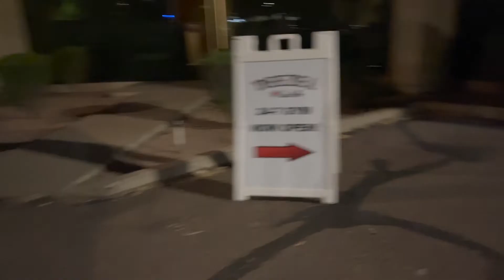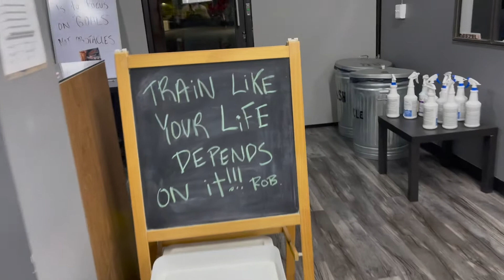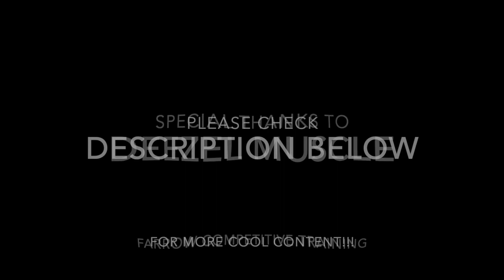Age Defying Doctor - What's Your Time Worth?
To purchase The PAIN Solution by Dr. Victoria Munoz from Amazon,

To purchase a signed version of The PAIN Solution directly from Dr. Munoz,

To schedule a new patient visit with Dr. Munoz,

Is Knee pain preventing you from participating in the activities that you love? Look no further. Dr. Munoz' personally designed knee brace will help.